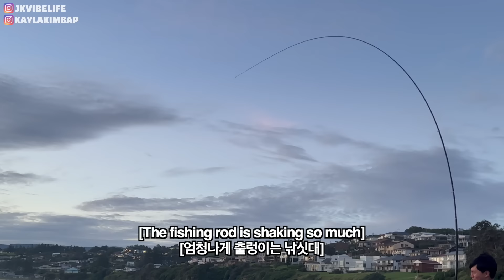Fiancee Who HATES Fishing Suddenly Becomes Addicted After Her First Catch! | Camping, Catch & Cook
케일라 인스타그램 | Kayla Instagram

멤버십 가입 | Membership Join
[후원 감사합니다 | Thanks for the support]
woonjae leem
aykaizen
Glitch RS is Ratana Sem. ASIAN PRIDE! -=]
정의롭게빛나자
난놈
Bomnal Fresh
Arthur Cheong
InSoo You
권영안
◈블루◈
바야바
양재용
JH Kim
딩굴딩굴
김대환
한마디지나가다
이창원